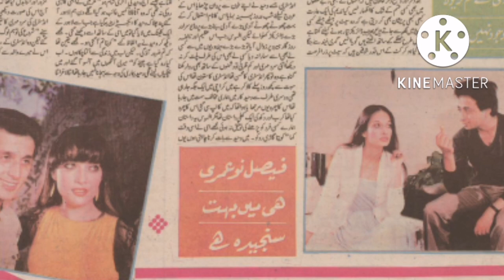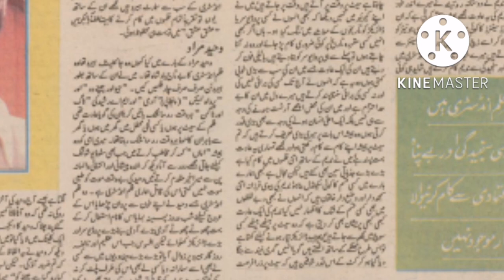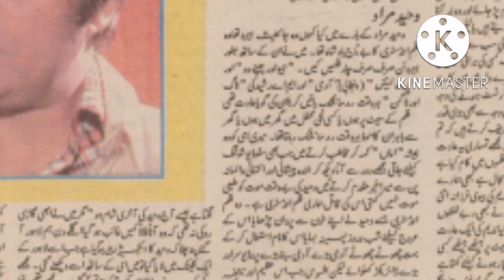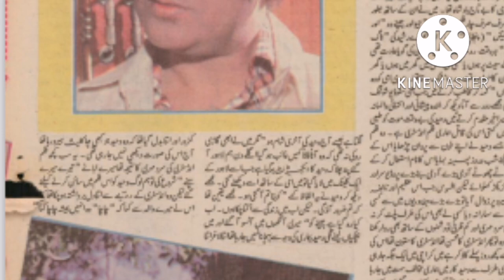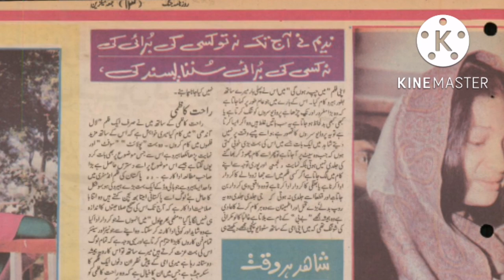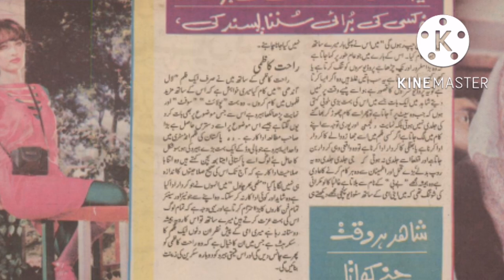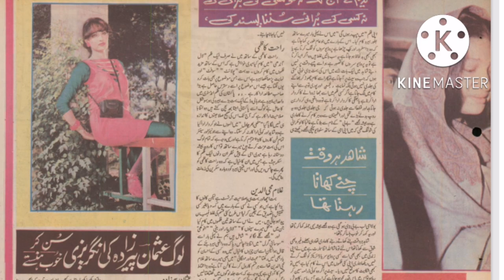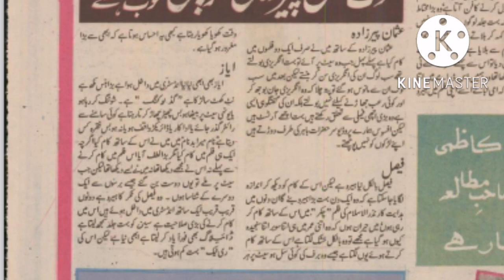وحید مراد نے فلم تیرے گھر کے سامنے کیوں نہ کی | عثمان پیر زادہ کی انگریزی پر کویتا کیوں ہنستی تھی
Here is something about film star kaveeta rare interview she talk about her heros waheed murad nadeem shahid غلام mohiuddin usman peerzada rahat kazmi and faisal